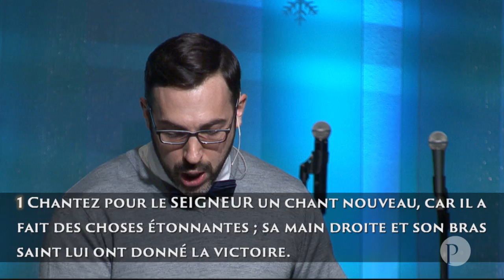Joie dans le monde